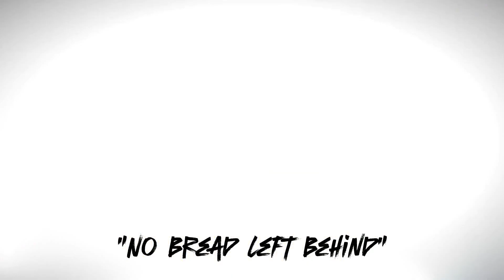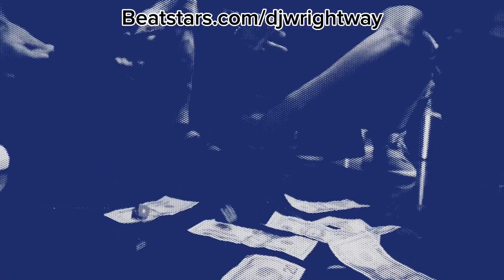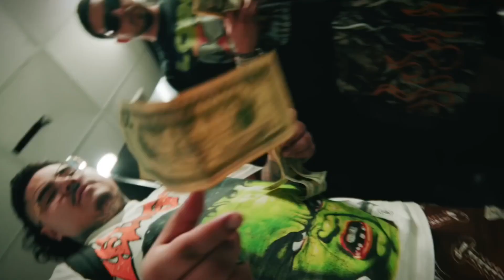"No Bread Left Behind" beat 🔥🔥🔥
Just add 3 beats to your cart and the discount will be activated.

This beat is FOR NON-PROFIT USE ONLY. NOT FREE EVERYWHERE.
ANYONE WHO RELEASES A SONG WITHOUT A LEASE WILL BE HIT COPYRIGHT.